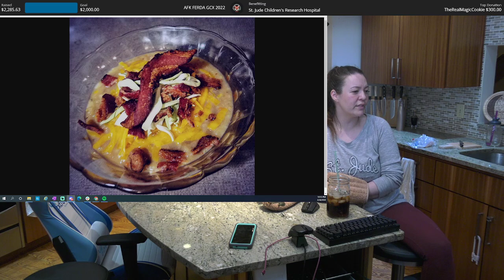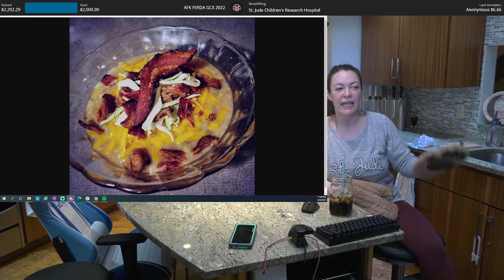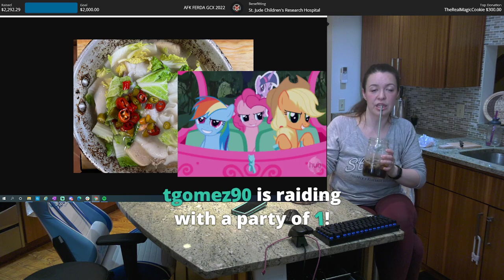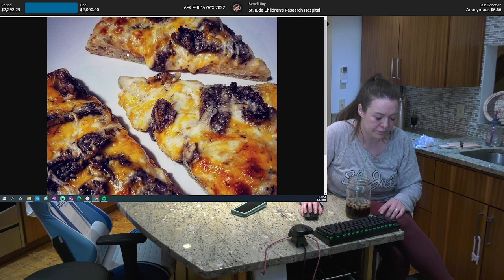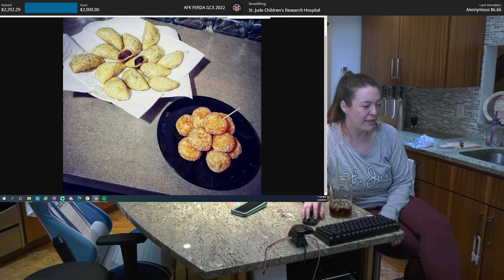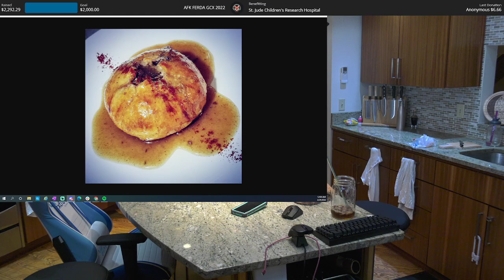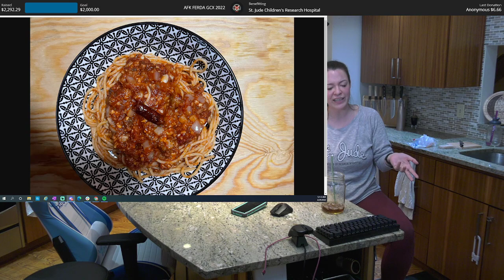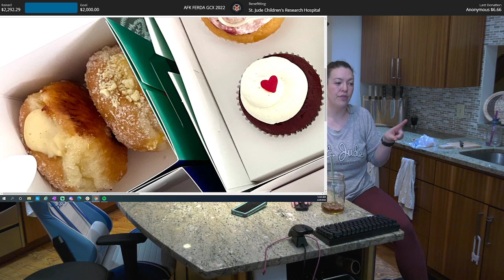It was a complete drag at first